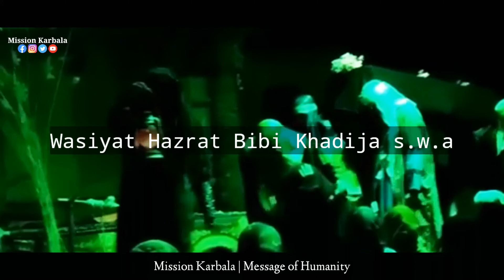10 Ramzan Wafat Bibi Khadija s.w.a | اپنی وہ عبا میرے کفن پہ ڈال دیجیے گا | Whatsapp Status.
°°Presented by:- Mission Karbala°°

10 Ramzan Wafat Bibi Khadija s.w.a | Whatsapp Status

اپنی وہ عبا میرے کفن پہ ڈال دیجیے گا

                     °°Edited by:- [Hayat Rizvi]

              °°Speaker:- [Maulana Mahfooz Ali]

And also press bell icon button to be updated.

⭕ ATTENTION-Copyright Disclaimer Under Section 107 of the Copyright Act 1976, allowance is made for 'Fair Use' for purposes such as criticism, comment, news ,reporting, teaching, scholarship, and research, Fair use is a permitted by copyright statute that might otherwise be infringing,